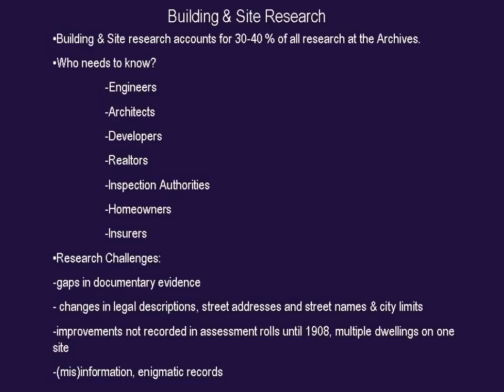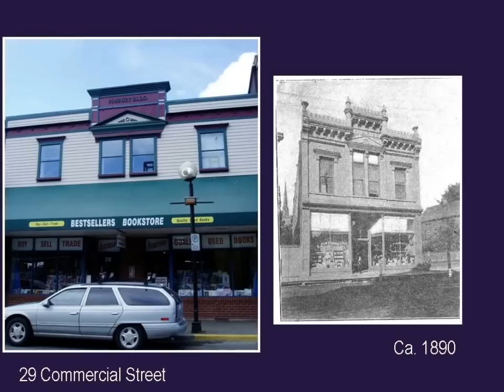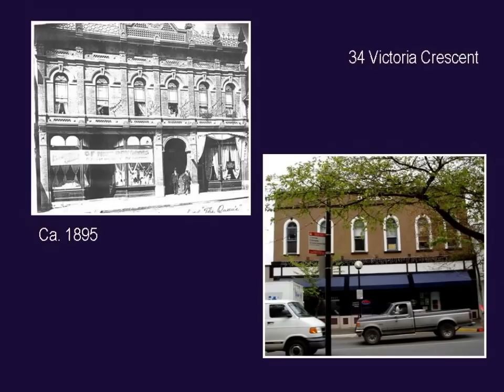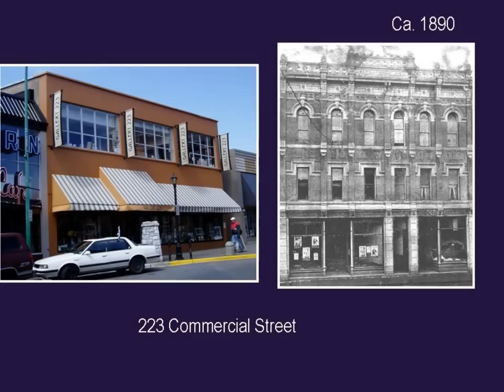Then & Now : Nanaimo's Heritage Buildings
This slide show was adapted from a powerpoint presentation developed by the Nanaimo Community Archives.